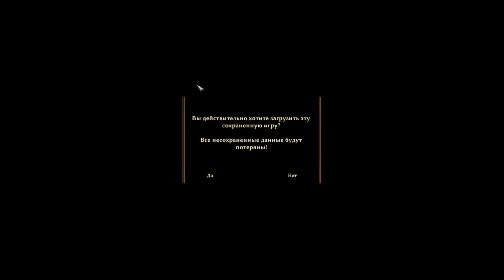HARDCORE EDISHION - Risen 3 Titan Lords ч 16 Ага легкий остров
RISEN #3 До второй части руки так и не дошли, установленны моды на графику, моды на усовершенствованный ИИ, ТЕПЕРЬ ВРАГИ ВАС ПО ОДИНОЧКЕ АТАКОВАТЬ НЕ БУДУТ, стало намного сложнее и интереснее. Уровень сложности как всегда - Максимальный да и с модами, получайте хардкор едишн.